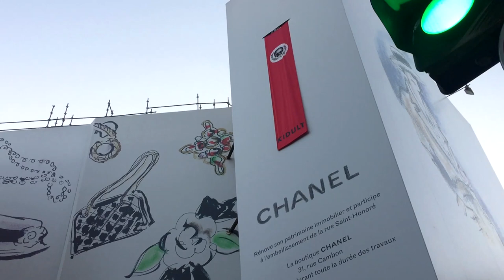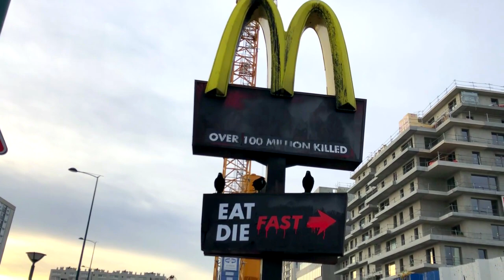KIDULT - BORN TO KILL.-